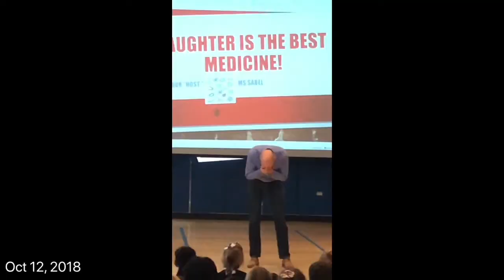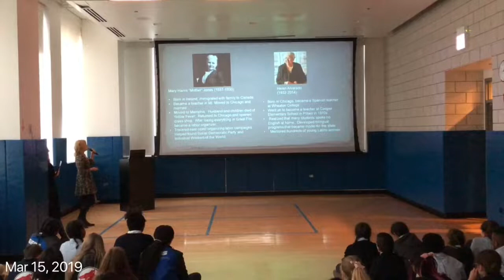Moments from 2018-2019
A unique video diary of the 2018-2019 school year at GEMS World Academy Chicago, consisting of 1-second clips of video.